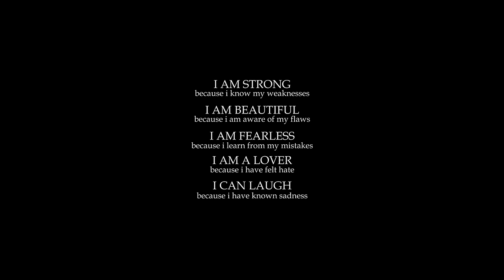Mr Leo - Amen (Official Video)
Producer: BigJoe Mix & Looney Tunes

Mastered: Akwandor

Video director: Dr. Nkeng Stephens